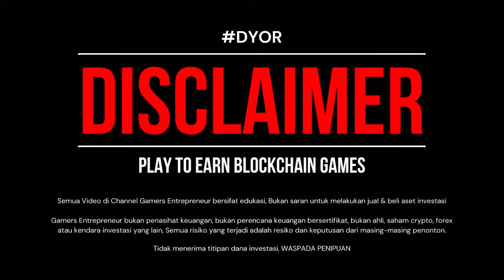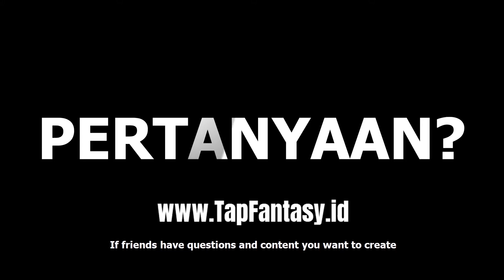OMG TERLAMBAT WB SISA 1 BAR HP WORLD BOSS TAP FANTASY METAVERSE | TIDAK DAPAT LOOT!!! RAID 19.20 WIB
Cuplikan video rekaman replay melawan boss dunia Level 15 di Map 1 dimana kita belum bisa menyerang karena dibutuhkan banyak orang untuk membunuhnya.

Dan pada saat shield compass muncul diakhir HP world boss diklik terus untuk menghancurkan shield dari boss.

Tetap semangat pasti bisa hancur!

Komunitas GameFi Indonesia mesin penghasil cuan dollar dari bermain game berbasis nft berstandard International.

JOIN TAP FANTASY METAVERSE
Free To Play! Click Link Referral❤️‍🔥

Video footage of the replay against the Level 15 world boss on Map 1 where we can't attack yet because it takes a lot of people to kill him.

And when the shield compass appears at the end of the HP world boss, click continuously to destroy the shield from the boss.

Keep the spirit, it can be broken!

The Indonesian GameFi community is a dollar-generating machine from playing international standard nft-based games.

SCHEDULE CHANGE
Since 11 April 2022

WORLD BOSS MAP 1
ROUND 1 : 12.20 UTC or 19.20 WIB
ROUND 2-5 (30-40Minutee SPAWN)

Note:
-dont enter before the time, after first person did it already start counting until 30minutes
-so be together
-if shield appear klik to that shield fast tap tap

How to pick box:
-click box and click click click
If you get box your nft will be circle blue like shield protection, and opposite when you not get blue shield
-after get box dont run stay hahaha😂 just leave and enter again, if not you will be killed by others😱

Warning‼️
This wb action make you fully frustation and takes times to get box if you not ready with your clicky! And risk due WB is personal.

👉 LINK TELEGRAM TAP FANTASY OFFICIAL